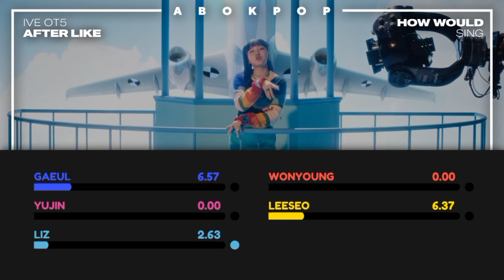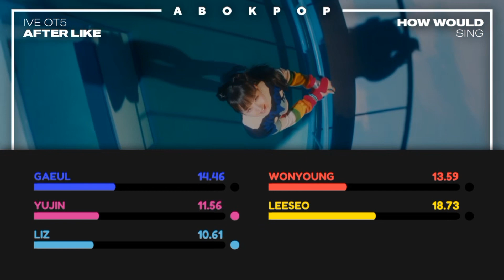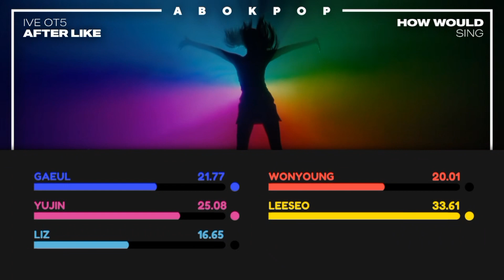How would IVE OT5 sing 'After Like' - Line Distribution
Correct if me wrong :D

I mount in 'Alight Motion'

Thumbnail Cr: @Amitkpop

i'll be very thankful ♥︎